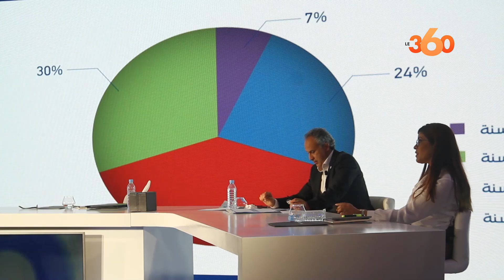تعرفوا على التزامات حزب الاصالة والمعاصرة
Le Parti authenticité et modernité (PAM) a présenté à Rabat hier, lundi 9 août 2021, son programme électoral. Celui-ci se base sur neuf "engagements", et la promesse que si le parti intègre la coalition aux commandes de l'Exécutif, ceux-ci seront réalisés dès les 12 premiers mois, après la formation du prochain gouvernement.